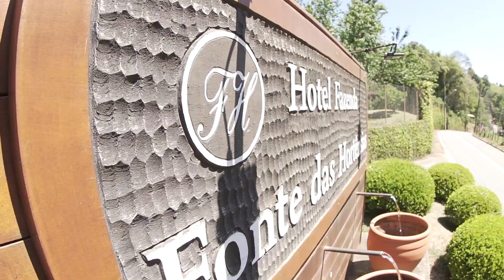Pedro Paulo e Alex - Santo Antônio do Pinhal - SP 04/10/2019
Confira um pouco dos nossos bastidores no show de Santo Antônio do Pinhal - SP. Teve até pescaria, foi incrível e a energia das pessoas foi contagiante. É a dupla mais pressão do Brasil garantindo sua diversão!